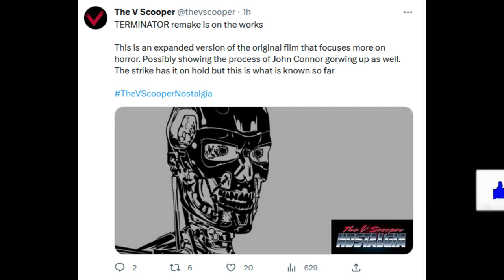Terminator Horror Remake Coming Soon From James Cameron?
James Cameron has revealed rebooting The Terminator discussions have become. This occurred back in December during a podcast, but in May, Cameron further revealed he had begun writing a script for a new Terminator film. A new rumor may have revealed plot details regarding the upcoming approach from Cameron, who hasn't directed an entry since Judgement Day. This would be a remake more focused on the horror according to V Scooper. Would you like to see a Terminator 7 from James Cameron?